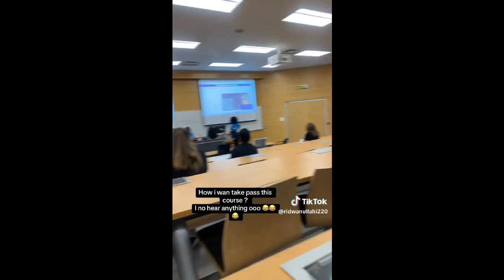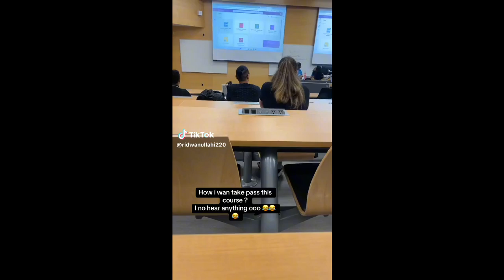Nigerian Student Abroad Laments Not Understanding His White Lecturer, Shares Clip from His Class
A Nigerian student overseas, has funnily cried out on social media over his inability to comprehend in class.